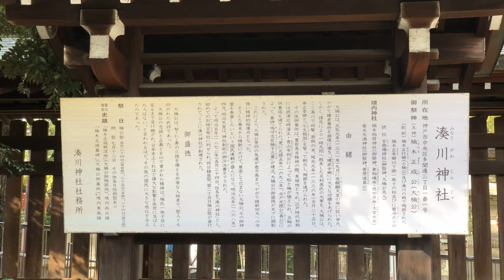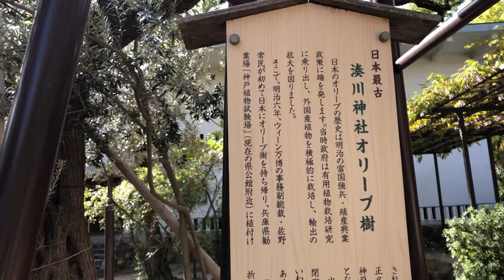⁴ᴷ 【神戸/湊川神社の紅葉/2019】11/30(土)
「湊川神社」